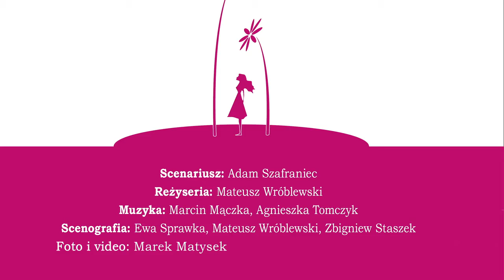Calineczka - kwietniowa premiera spektaklu w ramach dziecięcych zajęć teatralnych w BCK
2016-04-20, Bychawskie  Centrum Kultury